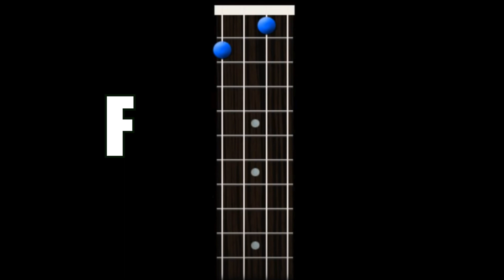UKULELE FOR KIDS: "Let it Be" song by The Beatles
"Let It Be" is a song popularized by the English rock band the Beatles. It was released on 6 March 1970. At the time, it had the highest debut on the Billboard Hot 100, beginning its chart run at number 6 and eventually reaching the top. It was their final single before McCartney announced his departure from the band. Both the Let It Be album and the US single "The Long and Winding Road" were released after McCartney's announced departure from and the subsequent break-up of the group.

This is one of the perfect ukulele songs for kids as it only has four chords that cab be easily learned and a simple strumming pattern that can be followed even by young minds.